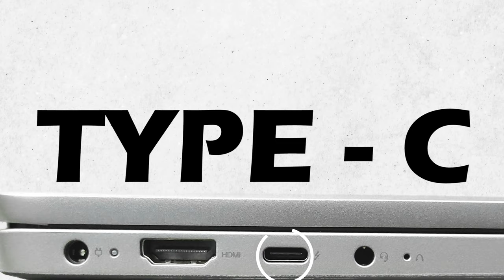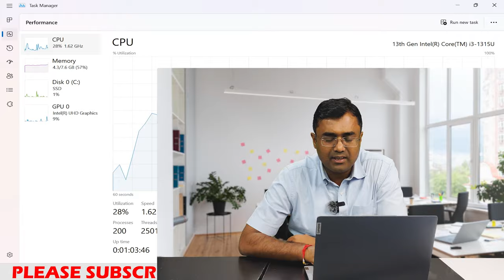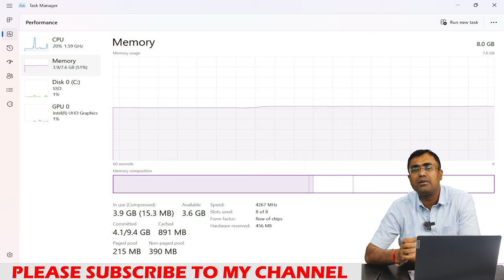Lenovo Ideapad Flex 5 x360 Intel Core i3-1315U, 2 in 1 Touch Screen Latest 2023 Unboxing & Review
Lenovo Ideapad Flex 5 x360 :- 14IRU8 (82Y0004RIN) Intel Core i3-1315U, 8 GB LPDDR4 Ram, 512 GB NVMe SSD 4.0, 1080 FHD Privacy Shutter Camera, 14" WUXGA (1920 x 1200) IPS , 300 Nits, glossy 45% NTSC , TUV Low Blue Light , Touch Screen, Arctic Grey, Windows 11 Home Single Language, Microsoft office 2021 Home & Student. Rs. 60000/- Approx

Lenovo Gaming Ideapad 3 15IHU6 (82K101PBIN) :- Intel core i5-11320H , 8GB DDR4 , 512 GB SSD PCIe NVMe , Nvidia GeForce GTX2050 4GB GDDR6 , 15.6" FHD(1920x1080) IPS 300nits Anti Glare, 45% NTSC 144Hz,  Windows 11Home SL ,

Lenovo LOQ 15IRH8 82XVOOF7IN  :- Intel core i5-12450H , 16 GB DDR5 4800 Ram, 512 GB NVMe SSD, 8 GB RGTX 4060 Nvidia Geforce, 15.6" FHD IPS Anti-Glare Display 144Hz, Backlit Keyboard, Windows 11 H SL , Microsoft office 2021 Home & Student , 1 Year warranty

Lenovo Gaming Laptop LOQ 15APH8 (82XT009CIN) :- AMD Ryzen 7 7840HS , 16 GB DDR5 Ram , 512 GB SSD Gen 4, Nvidia Geforce RTX 4060 8 GB DDR6 , Camera FHD 1080P with E-shutter , 15.6" FHD (1920 x 1080) IPS 350 Nits , Anti Glare , 45% NTSC , 144 Hz, With Backlit Keyboard, Windows 11 SL , Microsoft office Home & Student 2021, Storm Grey

82NC00EWIN Lenovo Yoga Slim 7 Pro Intel Evo
82SV0053IN
82NC00FSIN
vs
Lenovo Yoga
Lenovo Legion